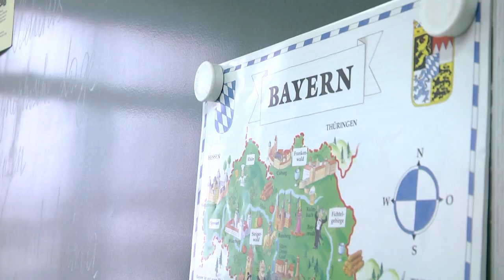2022-02-03 г. Брест. Учителя - новаторы СШ №20. Новости на Буг-ТВ.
Кодекс Республики Беларусь по образованию претерпел ряд изменений в этом году. Так, например, в рамках произведенных преобразований предусмотрено установление обязательного получения общего среднего образования, введение норм, направленных на внедрение инклюзивных подходов в обучении для всех с учетом их индивидуальных образовательных потребностей и возможностей. Это законодательный уровень. Но меняется время, меняются и подходы к обучению, что наглядно демонстрируют учителя-новаторы. Так своим необычным и весьма результативным подходом особенно часто делятся с наставниками педагоги средней школы №20 города Бреста. Анастасия Ноздрин – Плотницкая побывала в учреждении и познакомилась с необычными ноу-хау.